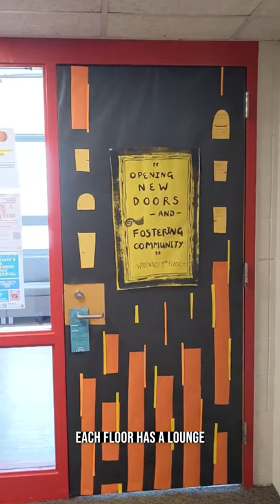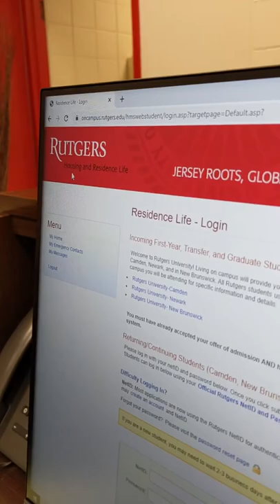Rutgers University Newark Housing Tour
Come tour some of our housing accommodations on the Rutgers University Newark campus.  We look forward to welcoming you to our home!

0:00 Introduction
0:04 Woodward Hall
2:39 48 New Street
5:28 University Square Apartments
9:06 Ruth Bader Ginsburg Hall

Talbott Apartments is currently offline.
Limited availability may be available in Family Housing at 29 James Street or 77 Bleeker.

Please reach out to our the Office of Residence Life with any questions or concerns.